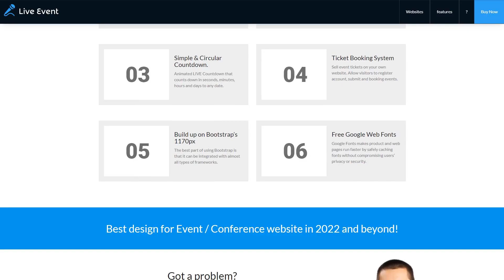Conference, Event & Meetup Landing Page Template by webstrot - 64668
This one comes with Responsive, Bootstrap, Ajax, Multipurpose, Events Calendar, Team Members

Live Event - HTML is modern and fresh design template for Event, Meetup, Seminar, Conference websites. Events is a modern responsive HTML template for Conference & Seminar. This template is ideal for any event or conference website as it has all the important sections required by such website.It comes with very important feature for conference and event website such as speaker post type, speaker list, event schedule. The Event also has design feasibility to selling tickets.It has purpose oriented design and special features like appointment forms, services, event sponsors, timeline schedules, pricing plans and more.The template is fully prepared for development, converting to WordPress, Joomla, Drupal and any other CMS. Template has responsive design build on Bootstrap 3, 1170px Grid. This Bootstrap 3 Template has development is much easier than you think.
If you are looking for modern event, conference and meetup website, then EVENT will be the best choice for you.
The best design for event/conference website in 2017 and beyond!!

03 Home Page with Circular Countdown.
Full Screen Content
HTML5 Valid Pages(CSS3)
Working Contact Form
Responsive Slider
Hide Menu
Fully Responsive template Based on Twitter Bootstrap (1170px)
Nice JQuery files:Preloader, Menu…
Google Web Fonts
Compatible With Major Modern Browsers
Easy to Use and Easy to Customize
All files are well commented and organized
Active and Hover Options
Simple & Circular Countdown.
Ticket Booking System
Pricing Section
Extended Documentation
Feature – Toggle, Accordion, Tabs
And Much More…with Support
I am Happy to Credit the Below

Google Webfonts
Photodune
Shutterstock
Font Awesome
jQuery
Bootstrap
Revolution Slider